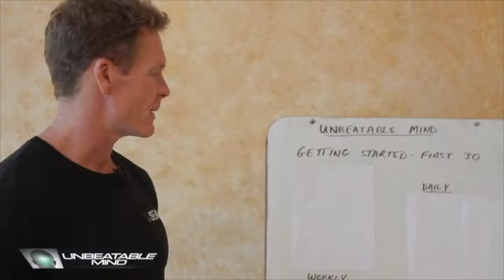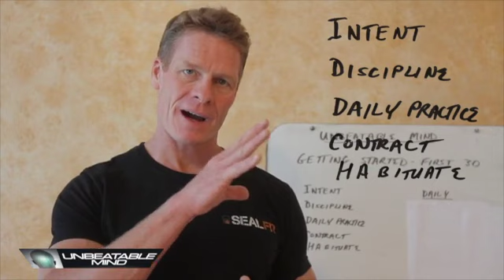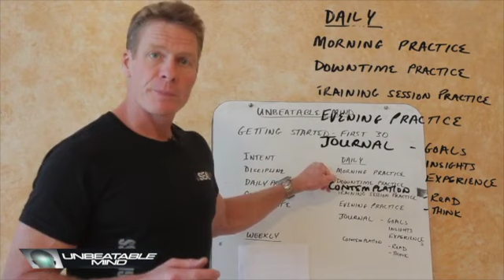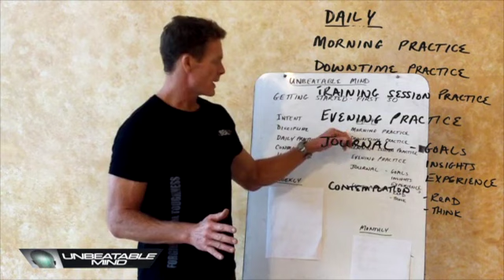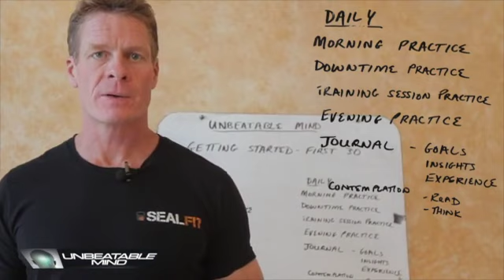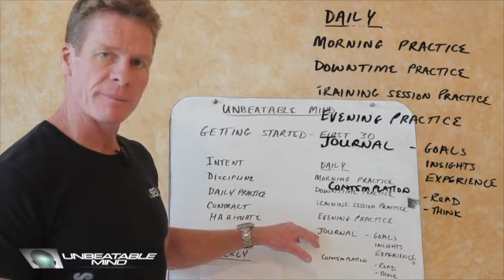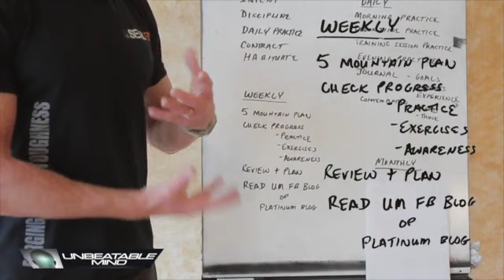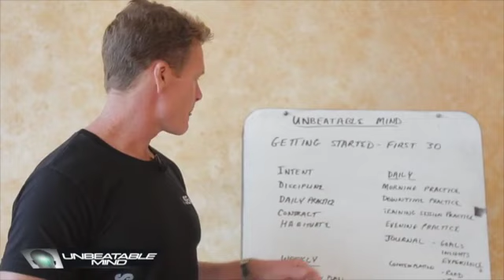Unbeatable Mind - Kokoro Spirit 12 Month Course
Developing a better Mind, Body, Spirit, Emotional State, Inuition, Awareness. Self Mastery